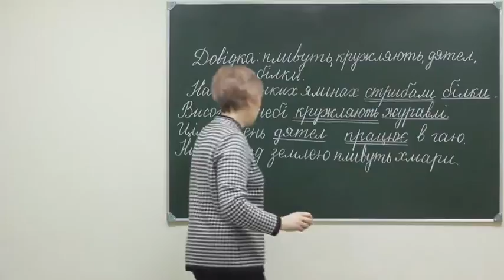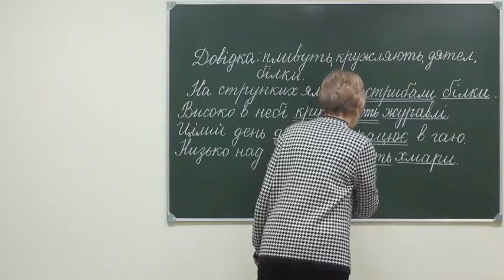Ukr 2 pr sch 022